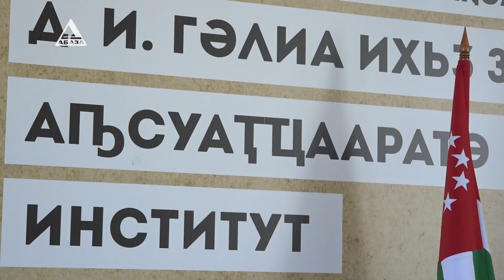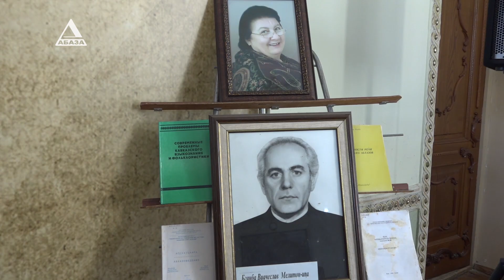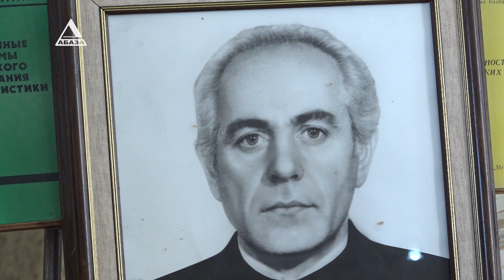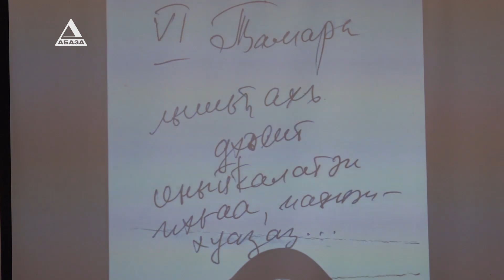Виачеслав Бганбеи Емма Кьылҧҳаи иижьҭеи 70 ш. аҵра иазку аҭҵаарадырратә сессиа